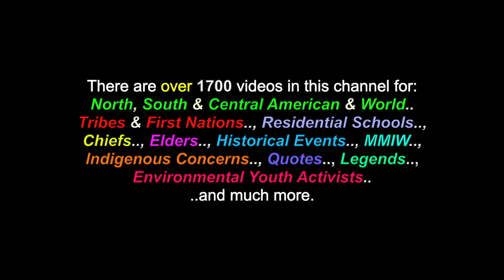Lesous Ahatonnia: *Sung In Wendat - The Stairwell Carollers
This is a video for the song: "Lesous Ahatonnia", *sung In the Wendat language, by The Stairwell Carollers. There are also over 1700 videos in this channel for many North, South & Central American Tribes & First Nations, Residential Schools, Chiefs, Elders, Historical Events, Indigenous Concerns, Quotes, Environmental Youth Activists.. and much more.

Many Thanks & Much Respect To:  The Wendat-Huron Peoples..; THE STAIRWELL CAROLLERS.. and to all the other brothers and sisters who have contributed to this video with photos and/or, in any other way.